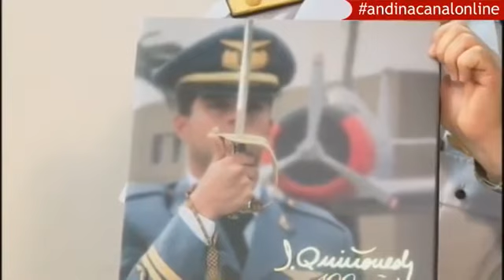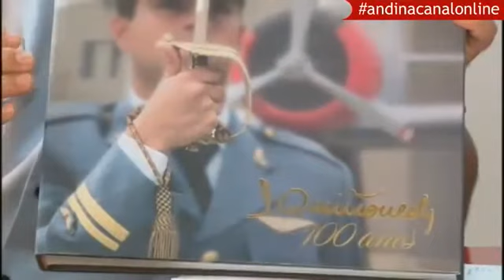Al 5to día - DESPEGUE DE LA INDUSTRIA AEROESPACIAL PERUANA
AGENCIA ANDINA:
ENTREVISTA AL SR. DIRECTOR DE INFORMACIÓN FAP
MAYOR GENERAL FAP CARLOS CHAVEZ CATERIANO
TEMA: EL  DESPEGUE DE LA INDUSTRIA AEROESPACIAL PERUANA